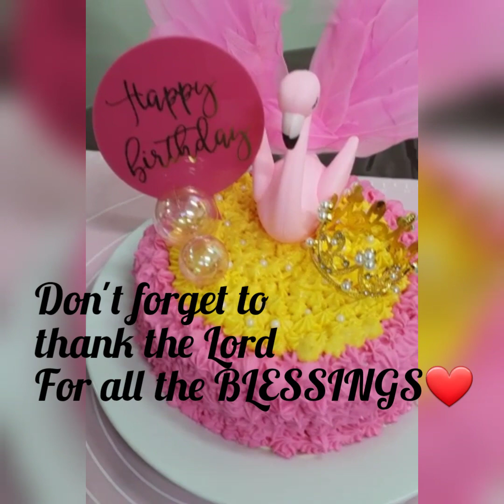How to make Dense Butter Cake/ Butter Cake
My own creativity. Its a densed cake with butter icing. Simply yummy and very easy to do.